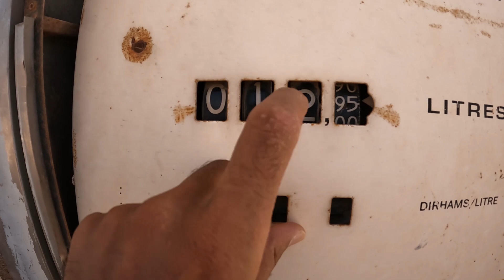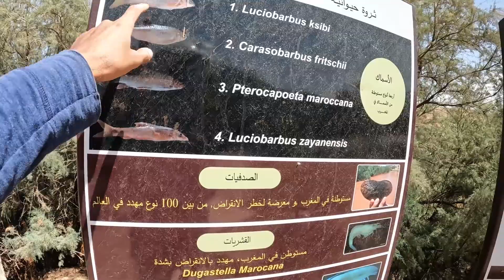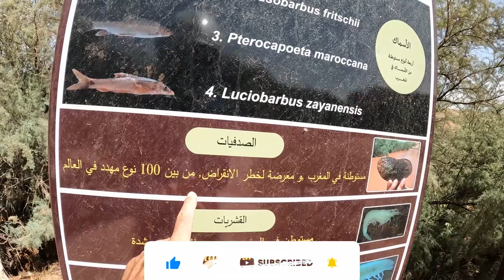أجيو تشوفو الموطور واش غادي يوصلني لمراكش الطريق الوطنية ..part1(الجزء الأول)🥵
الطريق الرابطة بين وادي زم و مراكش ..228 كيلو متر